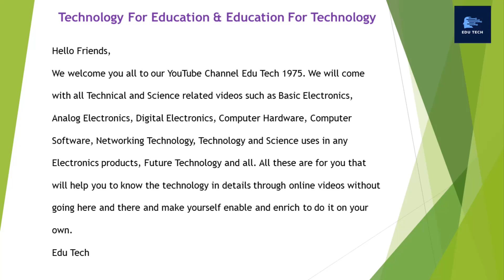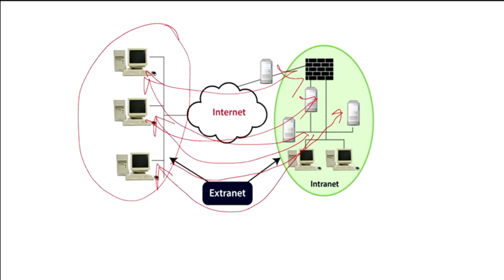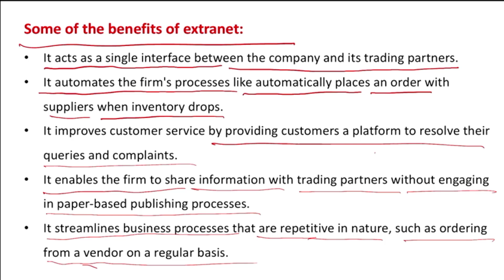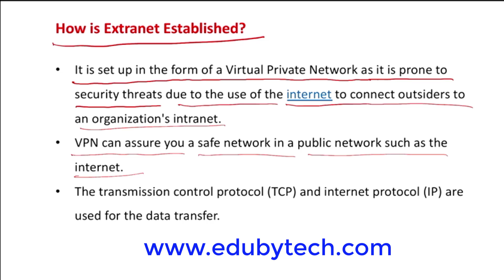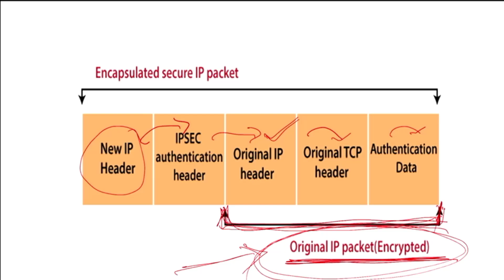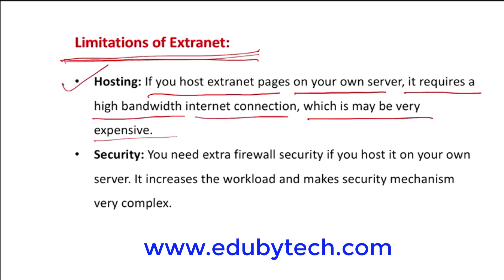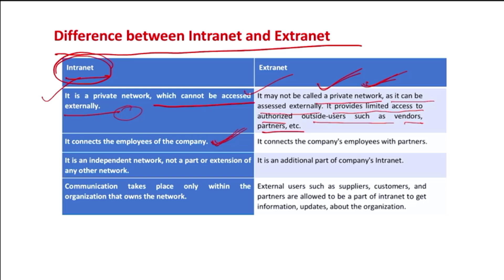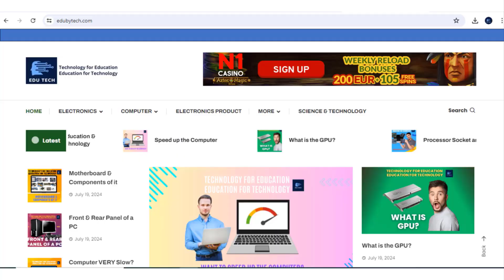EP 92 : Computer Hardware # What is the Extranet? Some of the benefits of extranet.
1. Wha is the Extranet?
2. Some of the benefits of extranet
3. How is Extranet Established?
4. Limitations of Extranet:
5. Difference between Intranet and Extranet

Hello Friends,

Edu Tech